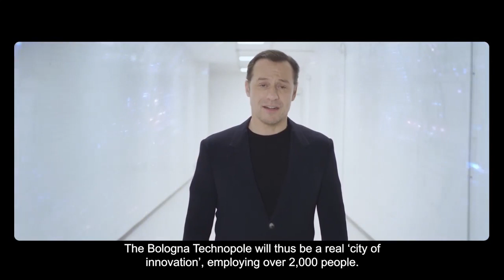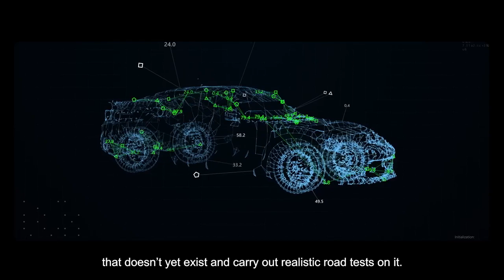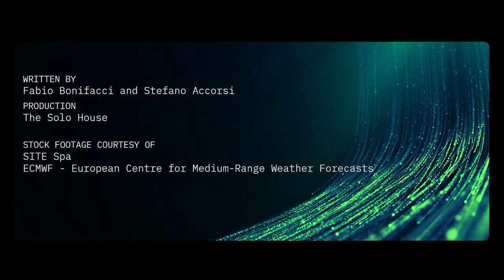La presentazione del Big Data Technopole di Bologna di Stefano Accorsi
In occasione dell’esposizione universale di Dubai, la Regione Emilia-Romagna ha presentato al mondo il Tecnopolo CNR attualmente in fase di completamento all’interno dell’ex Manifattura Tabacchi di Bologna. A Stefano Accorsi, attore apprezzato a livello internazionale nonché di origini petroniane, è stata affidata la registrazione di un filmato introduttivo ed esplicativo all’interno del Data Center del Centro Europeo per le Previsioni Meteorologiche a Medio Termine, che sta lasciando la località inglese di Reading.  Al Tecnopolo di Bologna sta nascendo un hub nazionale ed europeo su nuove tecnologie, Big Data, climatologia e Human Development che si sviluppa negli oltre 120.000 metri quadrati di superficie dell’infrastruttura progettata e realizzata negli Anni Cinquanta del Novecento da Pier Luigi Nervi. Si tratta di un importante intervento di riqualificazione urbana dell’area di via Piero Gobetti: gli spazi vengono oggi reinterpretati per ospitare infrastrutture di supercalcolo di rilevanza internazionale, come il predetto centro di elaborazione dati dell’ECMWF o il supercomputer europeo Leonardo, attività all’avanguardia nel campo della ricerca e dello sviluppo, aree comuni per incubatori e la sede di alcuni importanti istituti scientifici e centri di ricerca italiani.